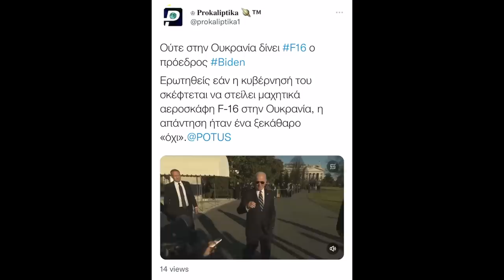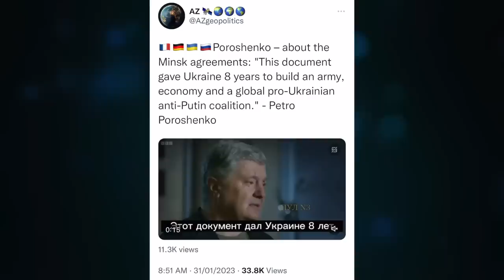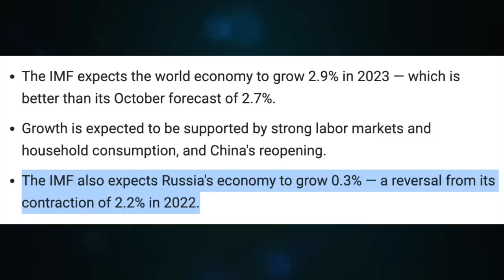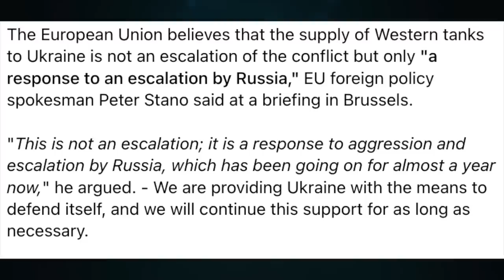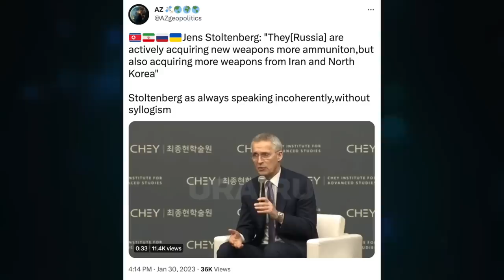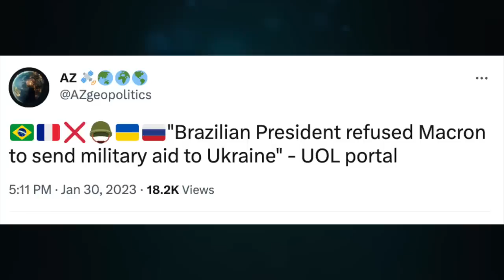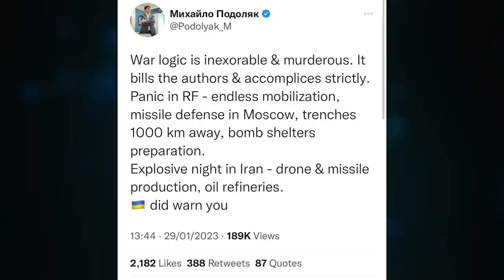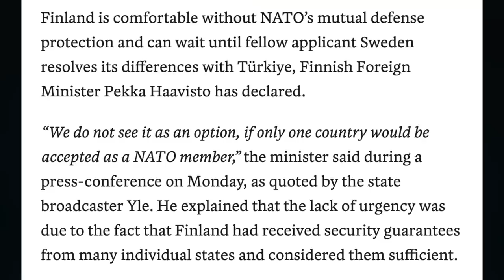Poroshenko, 8 years to build an army. IMF, 2023 Russia economic growth. Ukraine wants 200 F16s. U/1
Topic 854

CRYPTO SUPPORT
BITCOIN: 3JvdnoyWMb93hSRgk58ZstUxg11PW9mKSr
ETHEREUM: 0xF39BdFb41f639B82E3D2Bf022828bC6394F533A3
LTC: MGFiMC18ZViF6DcCixMqAAP11TG4tF6Acj
ADA: addr1v94ayqu53uklgqnn6c4x4weu8zk4uw78km8capd5rjdc06q28j370
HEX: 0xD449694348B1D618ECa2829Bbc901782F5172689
EMC2: EXX4KK9pZLx7uiLWnCXtp7iMKjtq6o5b6R